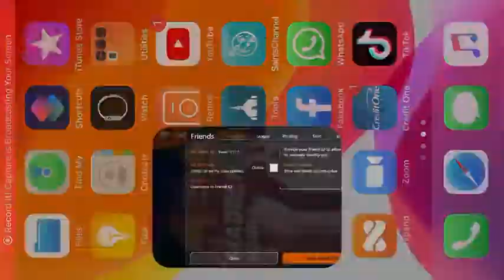Madden mobile name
My madden name is yeet, with a 3061 team power and 84 overall with level 9